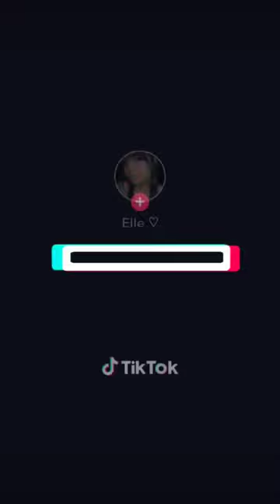super reflecty hare's eye in watercolor